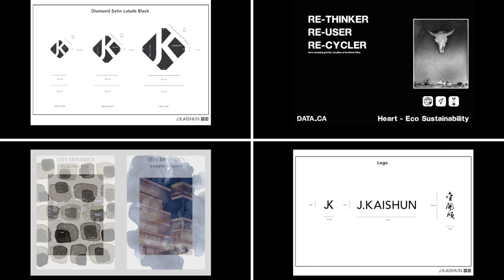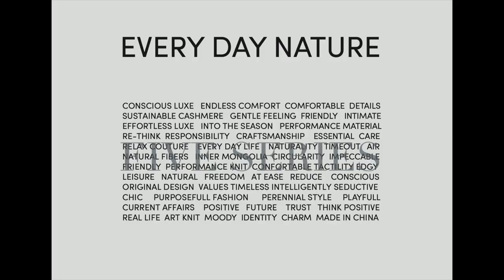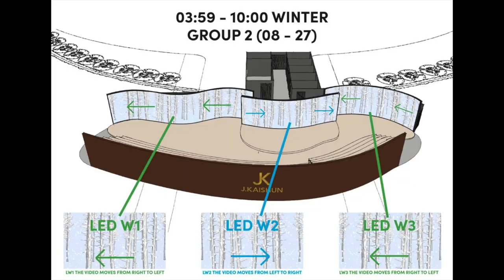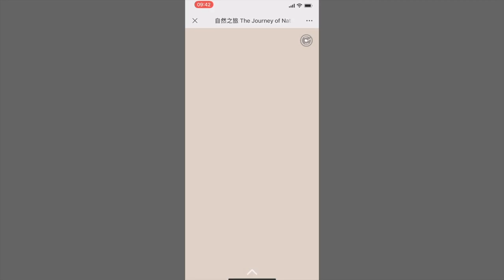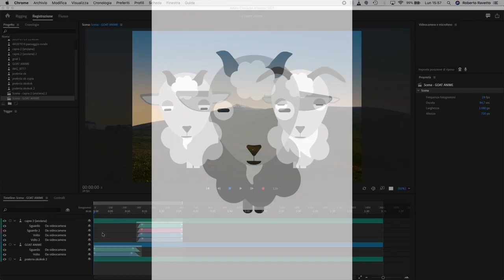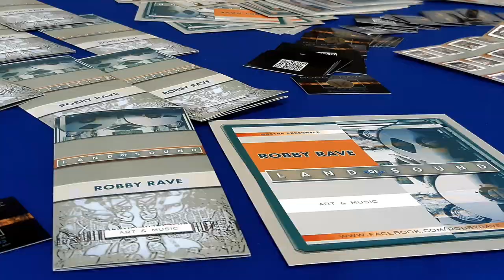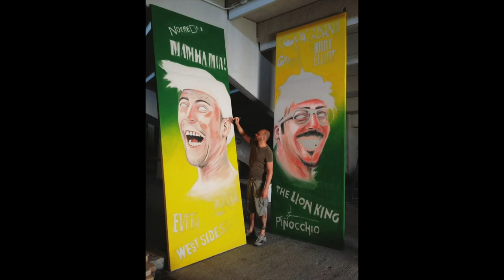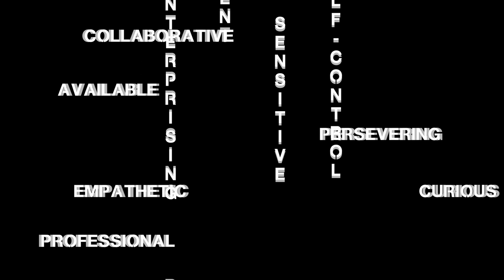ROBERTO RAVETTO - SHOWREEL 2023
GRAPHIC DESIGNER, VIDEO AUDIO MAKER, MOTION DESIGNER, ILLUSTRATOR ARTIST

CAPITOLI :
00:00 Intro
00:10 Graphic Design
02:12 Editing Video & Animation
07:16 Art and Design
09:31 Audio Editing and Skills
09:54 contacts